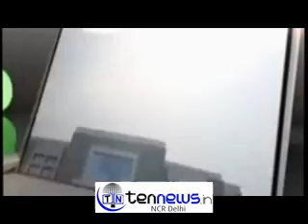DEVILS CIRCUITS SWIFT CHALLENGE THE HUNT FOR INDIA`S FITTEST; CORPORATE ADNAN ADEEB CO& FOUNDER